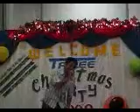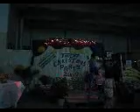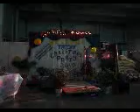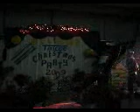Christmas party tailee1 2009